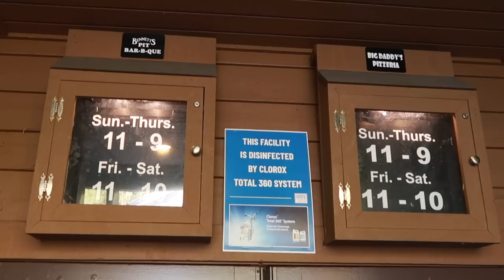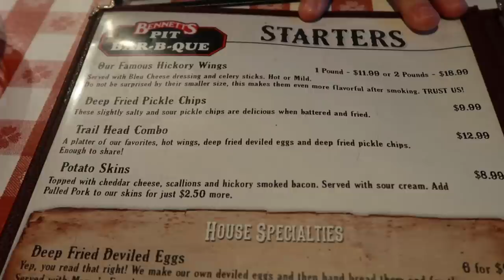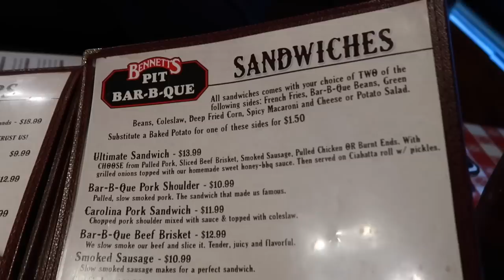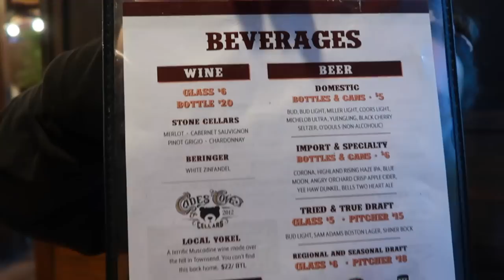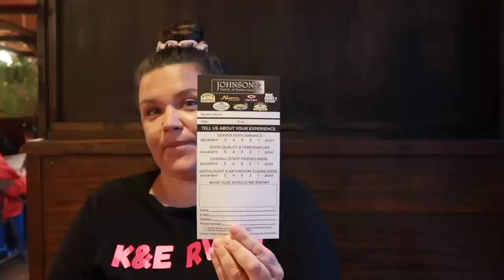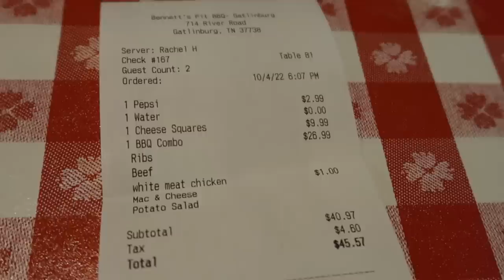BENNETTS PIT BAR-B-QUE FOOD REVIEW IN GATLINBURG, TN | RATED BEST RIBS AND BBQ | SHOULD YOU TRY IT?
Today we do a restaurant food review at Bennetts Pit BBQ in Gatlinburg, TN. They are rated the best ribs and BBQ in the area.